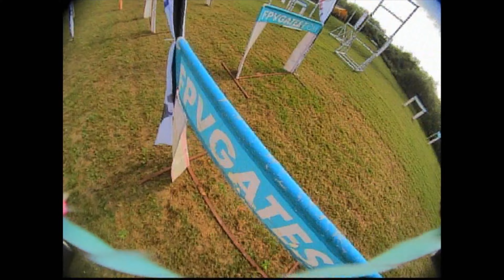JUST SEND IT / ???????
Racing Setup
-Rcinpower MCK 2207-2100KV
-HDZero V3 VTX
-HDZero 90hz Camera
-Foxeer F722
-Foxeer Reaper 60A
-Gemfan MCK V3
-True RC Core Antenna
-Dogcom MCK V2 6S 1380mah
-HDZero Goggle
-Radiomaster TX16S
-Radiomaster RP2